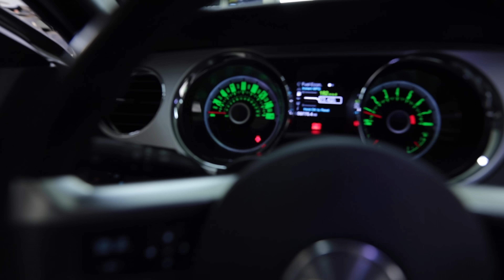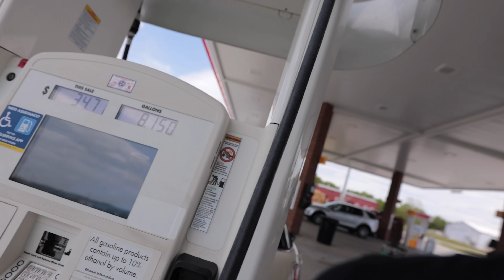Buying & Racing the Most Rare Mustang I could find!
Download the Itsjusta6 app for an easier way to get entered to WIN!